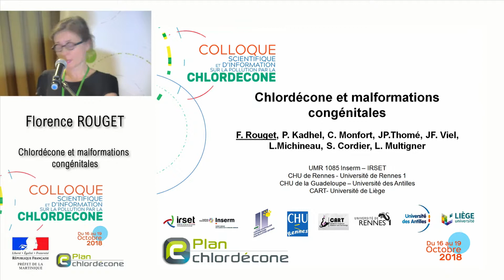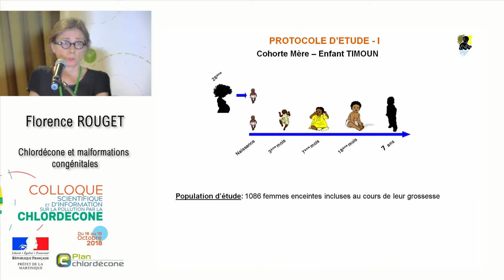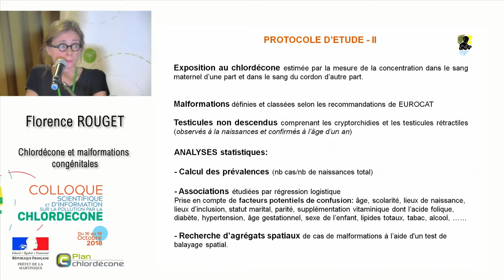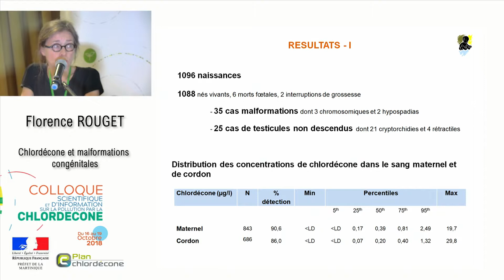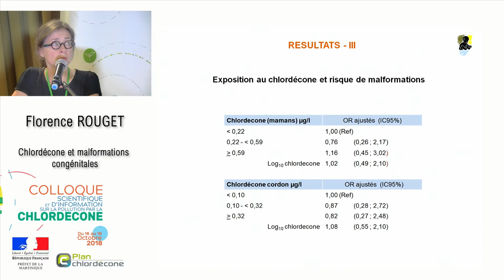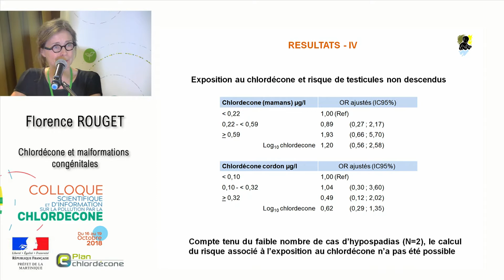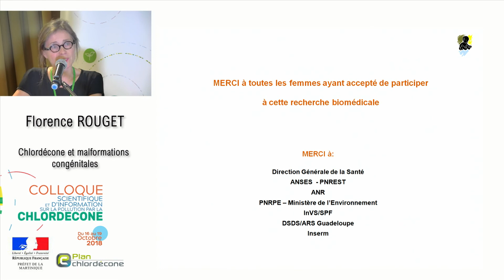Florence ROUGET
Chlordécone et malformations congénitales